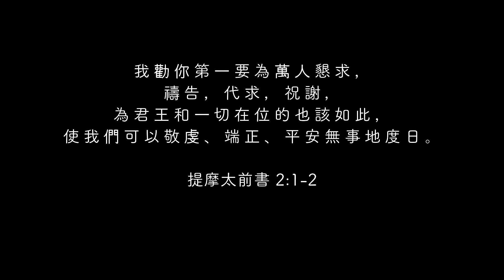氣溫持續飆升 義大利嚴正以待 │ iMission 每週為世界禱告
還記得前陣子我們為希臘野火禱告嗎？
這股熱浪現在仍持續在南歐肆虐，
近期義大利的氣溫也在飆升中，
更需要你我，一起為他們禱告。

【聚會時間】
週五福音聚會：19 : 30-21 : 30
週日主日崇拜：第一堂 9 : 00-10 : 30、​第二堂 11 : 00-12 : 30​
* 防疫期間，聚會全面改為線上聚會；
週日主日崇拜直播時間為10 : 00-11 : 30

【牧者團隊】
主任牧師：松慕強牧師
牧者團隊：楊大鵬牧師、陳玟潔傳道